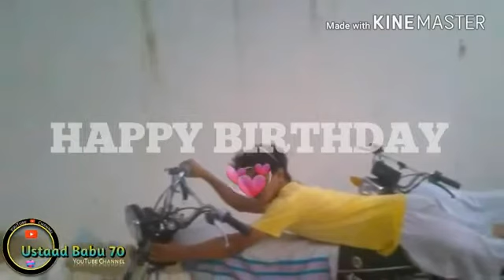Karachi Rider Babu 70 Life History And Happy Birthday Babu 7T Ustaad Babu 70 YouTube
Babu 70,
Babu 70 best race,
Babu 70 last race,
Babu 70 accident,
Babu 70 Last video,
Babu 70 Karachi Wheeler,
Babu 70 death,
Babu 70 wheeling video,
Babu 70 sad song,
Babu 70 life story,
Babu 70 birthday,
Babu 70 real video,
Babu 70 race track,
Ustad balli x,
Ustad babu 70,